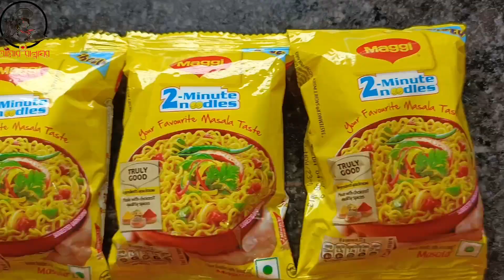দু-ধরণের একটু অন্য রকম টেস্টি Maggie রেসিপি /যেটা একবার খেলে ইচ্ছা করবে রোজই খেতে